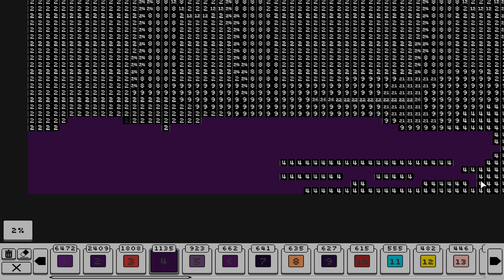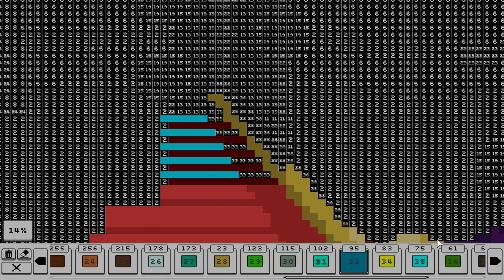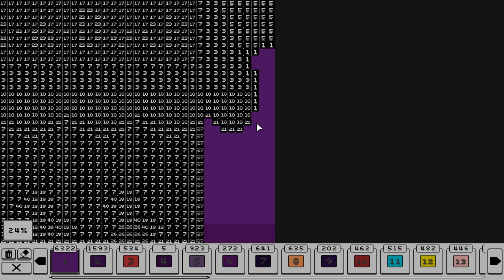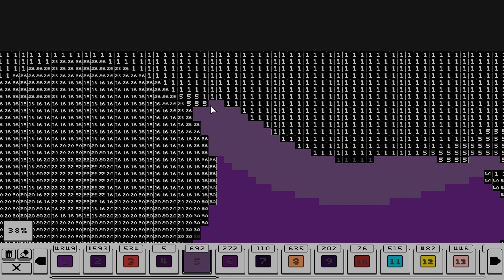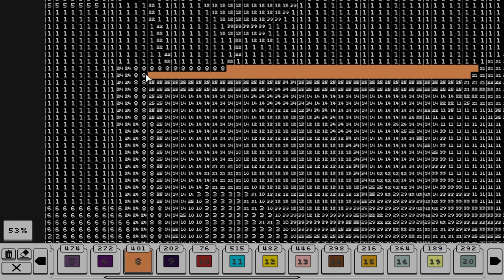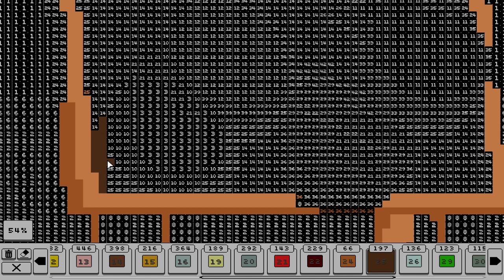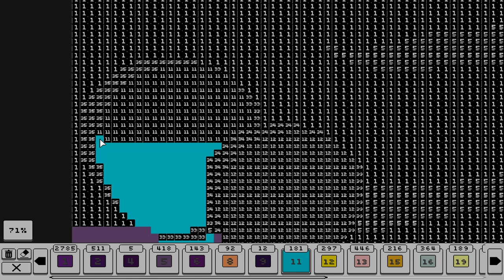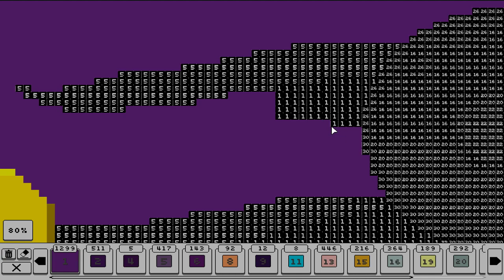Amusement Park - Image 18 - Carnival Games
Looks like fun, doesn't it? Oh wait, these videos are getting too long. I think Image 19 and 20 will be split into 3 parts each, but we'll see how long it takes upon 33% completion in the image.